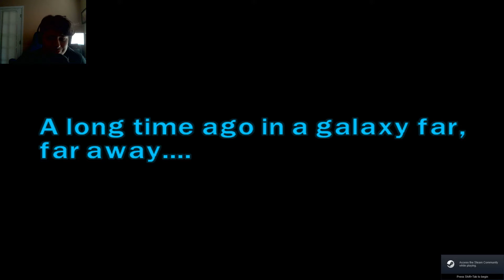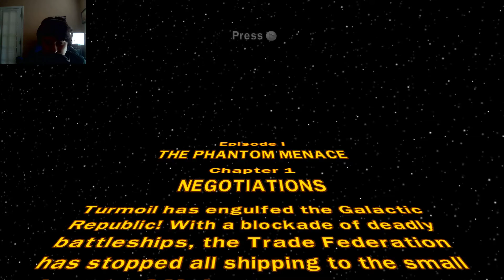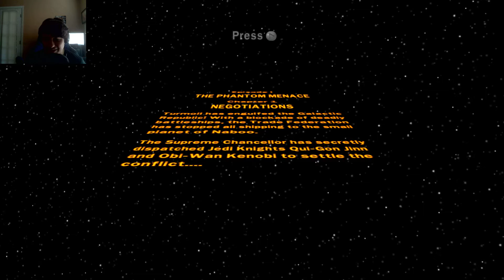THIS GAME WAS MY CHILDHOOD!!!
Lego Star Wars: The Complete Saga is a Lego-themed action-adventure video game based on the Lego Star Wars line of toys. It is a combination of the game Lego Star Wars: The Video Game and its sequel Lego Star Wars II: The Original Trilogy, which spans the first six episodes of the Star Wars saga.